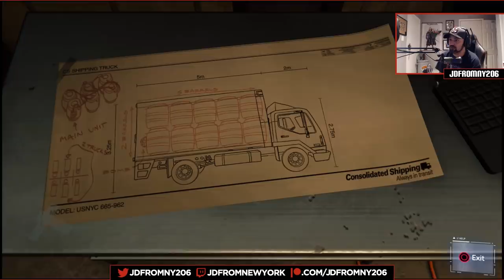NORMAN OSBORN & HONORING JEFFERSON DAVIS - Spider-Man PS4 Walkthrough Gameplay Part 7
CLAIM YOUR FREE HARRY'S GIFT SET!

Audible! Sign up for a FREE 30 DAY TRIAL with 1 FREE AUDIO BOOK (OVER 180000 TO CHOOSE FROM) using my